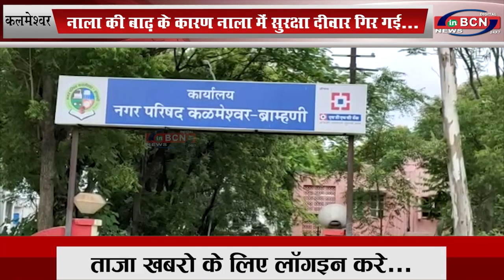नाला की बाढ़ के कारण नाला में सुरक्षा दीवार गिर गई... INBCN NEWS